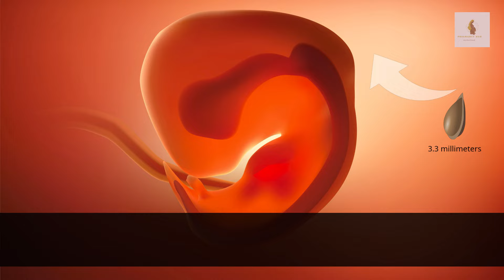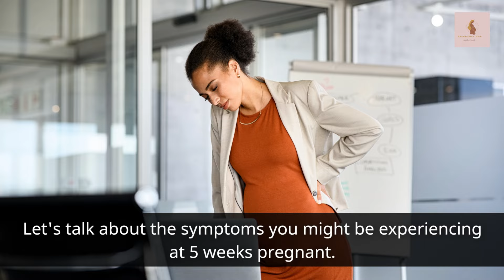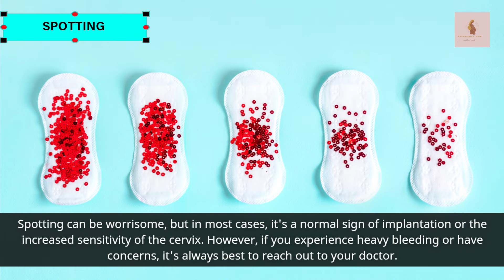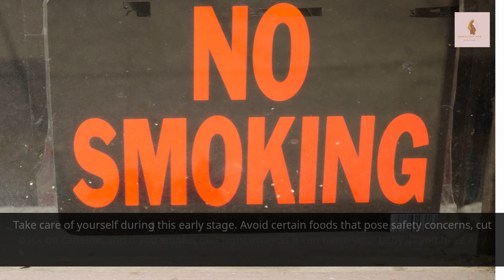Week 5 of Pregnancy: Symptoms, Baby's Development, and What to Expect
Join us for Week 5 of Pregnancy as we explore the exciting developments happening inside your body and your growing baby. Discover the early signs and symptoms you may experience, including missed periods, morning sickness, sore breasts, and fatigue. Learn about the size of your baby at this stage and how they're already forming major organs and systems. Find out what to expect during your prenatal visits and when you might hear your baby's heartbeat. Get valuable insights into common pregnancy symptoms like sore breasts, morning sickness, fatigue, frequent urination, cramps, and spotting. Plus, we'll provide helpful tips and recommendations to support your well-being during this crucial stage of pregnancy. Join us on this incredible journey and stay informed week by week!